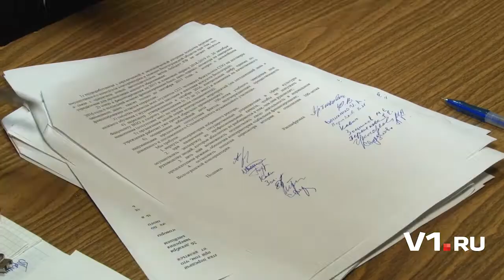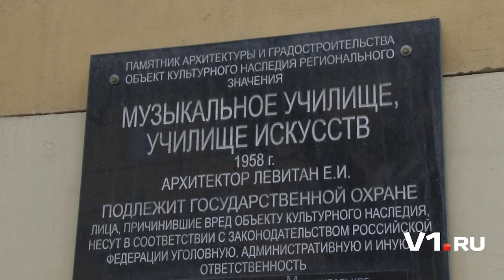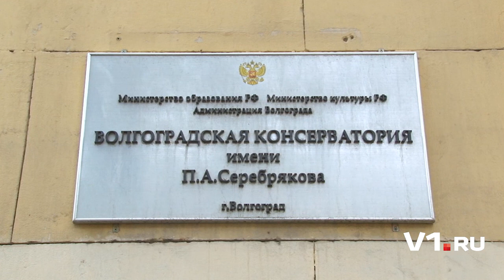Коллектив Серебряковки требует вернуть ректора